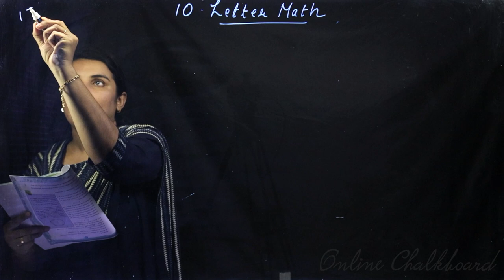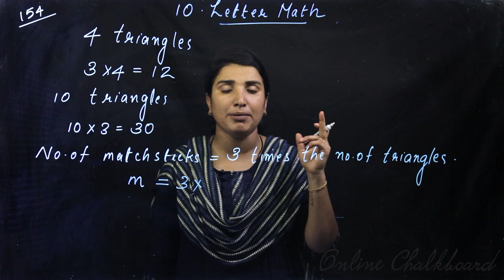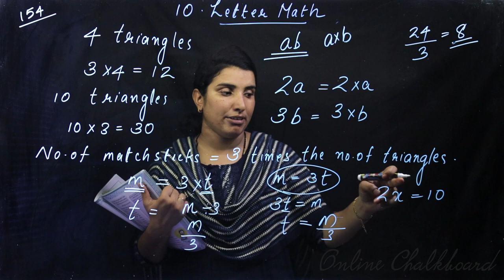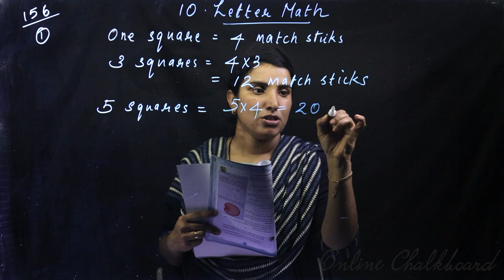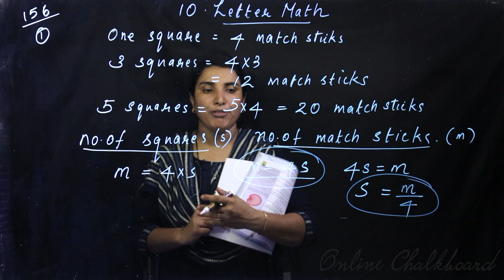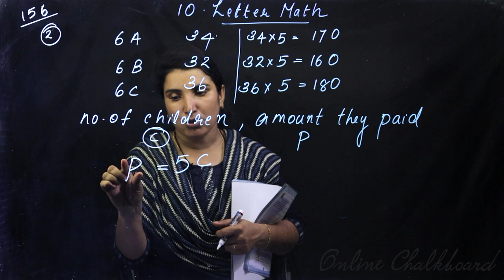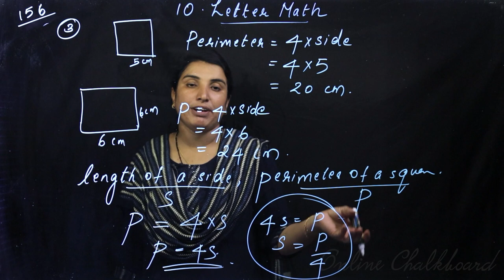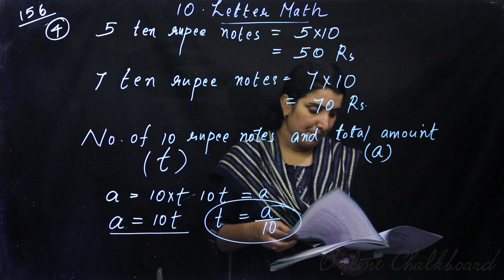Class 6 | MATHS | Chapter 10 - LETTER MATH - Part 2 | SCERT | Online Chalkboard